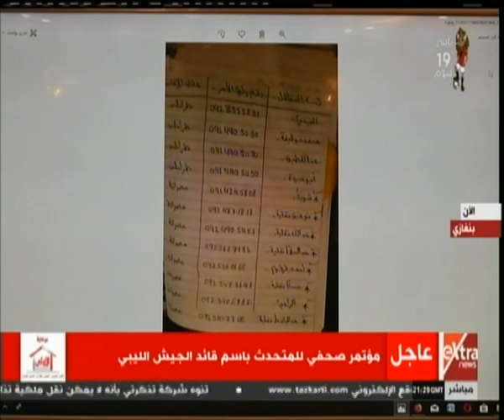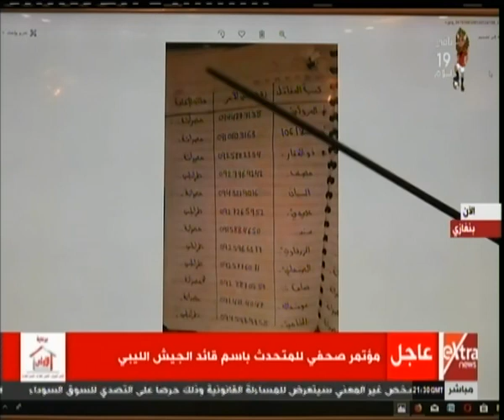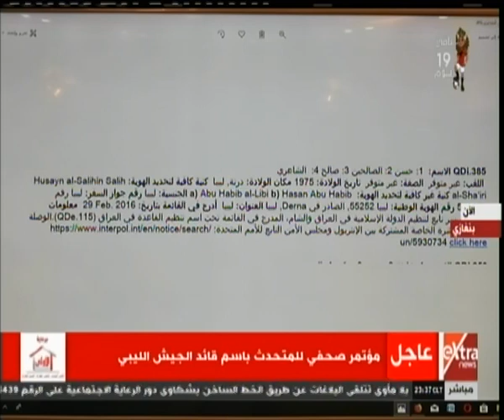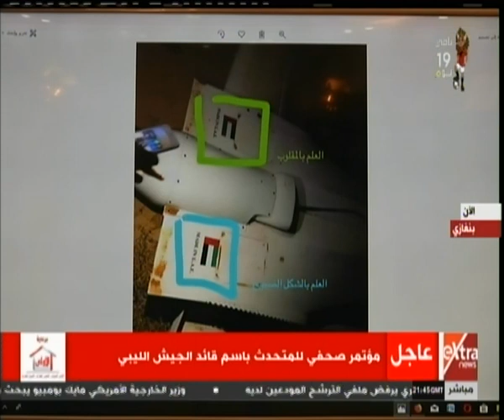مؤتمرصحفي للمتحدث باسم الجيش الليبي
مؤتمرصحفي للمتحدث باسم الجيش الليبي  | 2 يونيو 2019